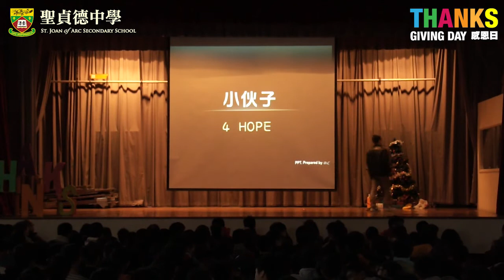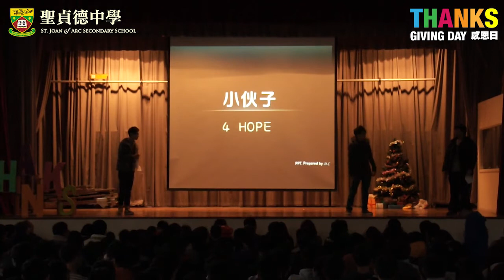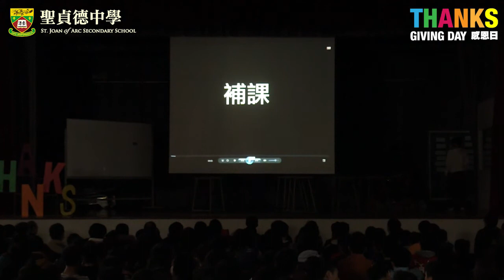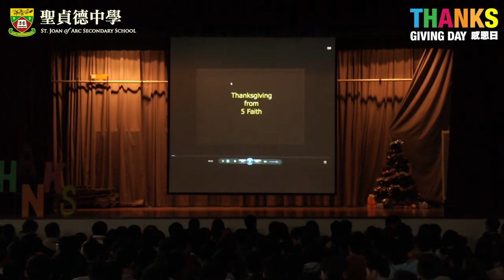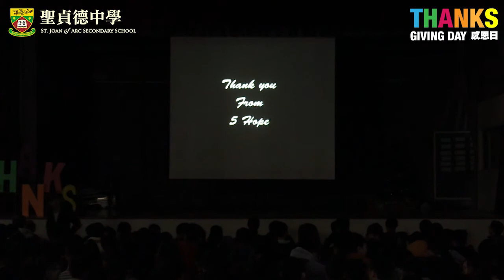Thanks Giving Day 感恩日 2013 (上半部)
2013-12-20 Thanks Giving Day 感恩日為本校一年一度由學生表達對學校內各老師及職工等感謝之意，現在就讓我們一同重溫當中的片段。

00:02:20 天主教同學會
00:08:10 金東周神父分享
00:18:20 中四信班
00:27:35 中四望班
00:37:40 中四愛班
00:44:45 中四義班
00:50:40 中三同學表演
01:01:50 中五信班
01:09:35 中五望班
01:17:00 中五愛班
01:25:10 中五義班
01:33:10 中五智班